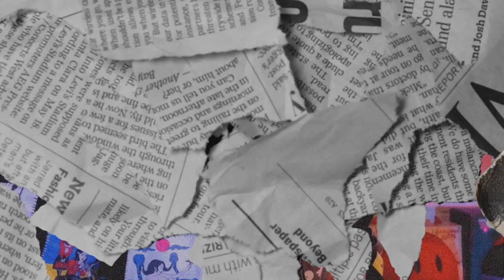(FFNP) Drakeo The Ruler x Shoreline Mafia Type Beat ~ Beat It Up (Prod. 2Tone)